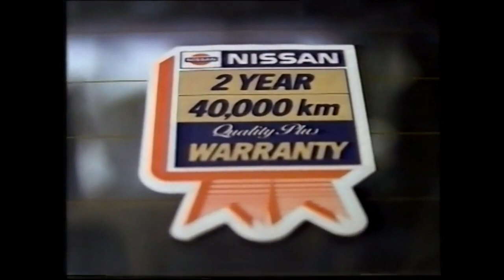Nissan Commercial - The Right Vans (1987, Australia)